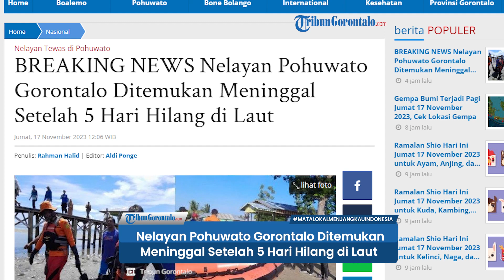Nelayan Pohuwato Gorontalo Ditemukan Meninggal Setelah 5 Hari Hilang di Laut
TRIBUNGORONTALO.COM, POHUWATO - Nelayan asal Desa Trikora, Kecamatan Popayato, Kabupaten Pohuwato, Gorontalo ditemukan meninggal di perairan Laut Popayato, Jumat (17/11/2023).

Artikel ini telah tayang di Tribungorontalo.com dengan judul BREAKING NEWS Nelayan Pohuwato Gorontalo Ditemukan Meninggal Setelah 5 Hari Hilang di Laut,
Penulis: Rahman Halid | Editor: Aldi Ponge